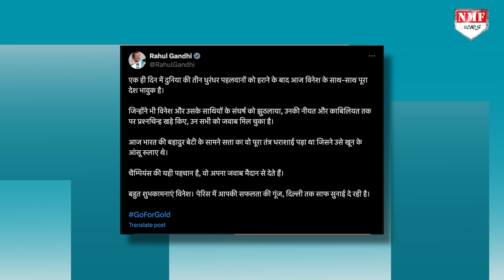राहुल-अखिलेश ने विनेश फोगाट के नाम पर कर दी राजनीति, खुल गया बड़ा राज!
विनेश फोगाट को फाइनल में पहुंचने के बाद राहुल गांधी अखिलेश यादव ने बधाई दी है, लेकिन अयोध्या ने बेटी के साथ दरिंदगी करने वाले अपने नेता को बचाने की कोशिश की जा रही है

Producer- Abhishek Pundir